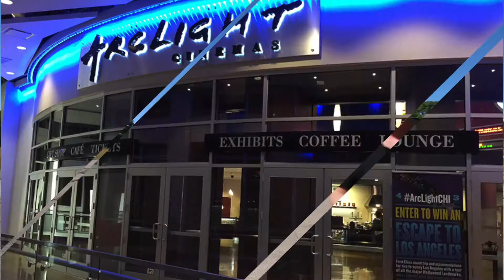Welcome to Old Town Chicago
Whether you're in the mood for hitting the North Avenue beach on a hot summer day or enjoying a fun night at one of the nation's most  famous comedic institutions, The Second City, Old Town Chicago is never short on good times.